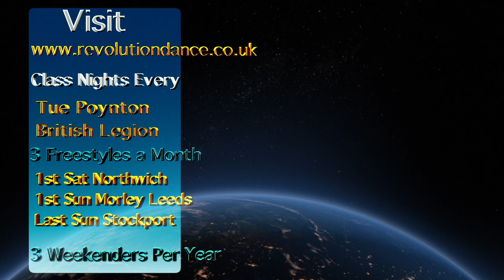Modern Jive Intermediate Moves with Revolution Dance Class No 49 Keith & Vicky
This was whilst we were guest teaching for Vibe Jive in Holmfirth, classes are every Wednesday & we guest teach, on the very last Wed of every month.
Normal picture quality will resume next week :)